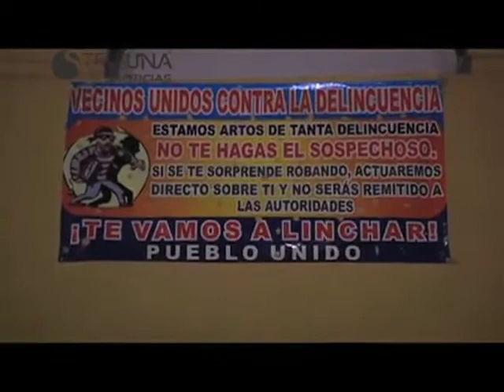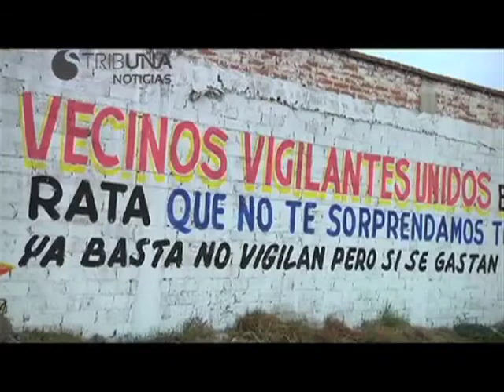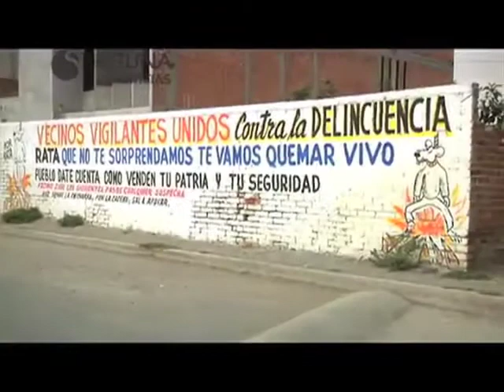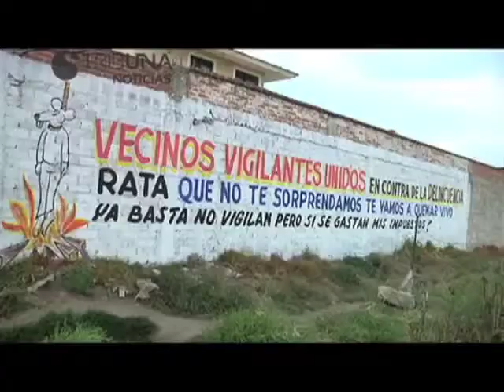Autodefensa en junta auxiliar de la ciudad de Puebla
Este martes integrantes del movimiento Revolución Indígena, integrado por habitantes y ejidatarios de la junta auxiliar La Resurrección, anunciaron públicamente la creación de una policía comunitaria.